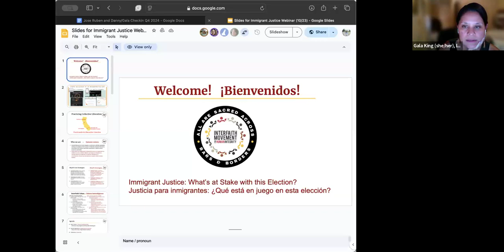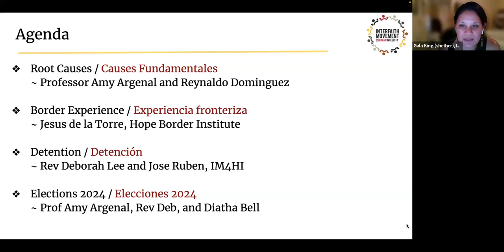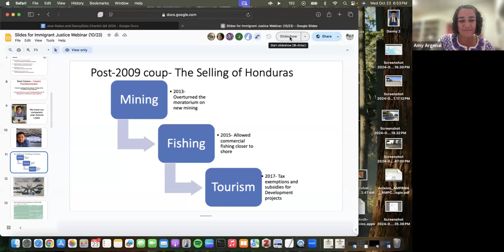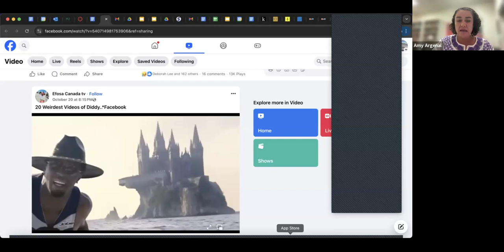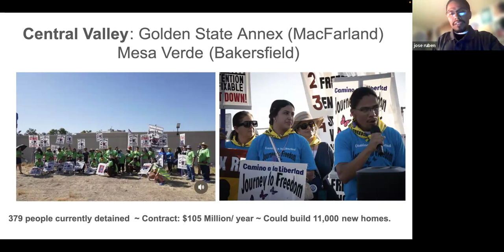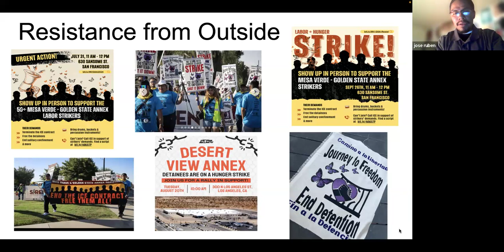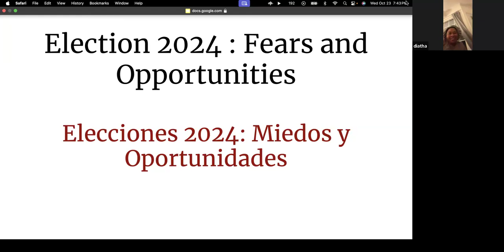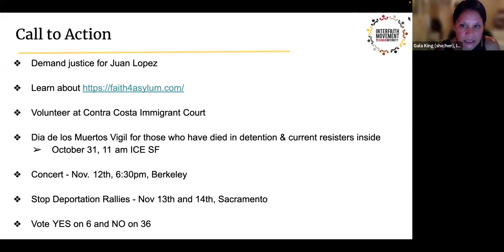"Immigrant Justice: What’s at stake with this election"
Wednesday October 23rd: 6:30 pm:  "Immigrant Justice: What’s at stake with this election" - Learning about the reality at the border, detention, and what can we anticipate in 2025. How did the  the anti-immigrant scapegoating rhetoric in the U.S began?

 Miércoles 23 de octubre "Justicia para inmigrantes: Lo que está en juego con esta elección" - Conociendo la realidad en la frontera, las detenciones y lo que podemos anticipar en 2025. ¿Cómo comenzó la retórica antiinmigrante de buscar chivos expiatorios en Estados Unidos?

00:00:00 Welcome/Who We Are
00:12:37 Honoring Juan Antonia Lopez
00:20:00 Rey's Story
00:30:30 Professor Argenal "The Root Causes of Migration"
00:34:40 Jesse de la Torre "Border Experience"
00:43:20 Rev Deb  "Pilgrimage"
00:47:05 Jose Ruben  "Dismantling Detention Center"
00:59:53 Election 2024: Fears and Opportunities
01:10:00 Diatha Testimony
01:22:51 Call to Action/Prayer